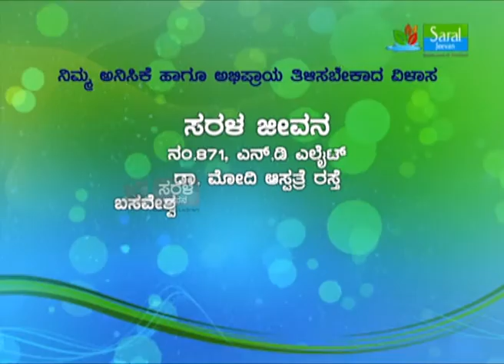Gnanapada Epi 131 seg 03 I Popular Kannada Janapada Songs